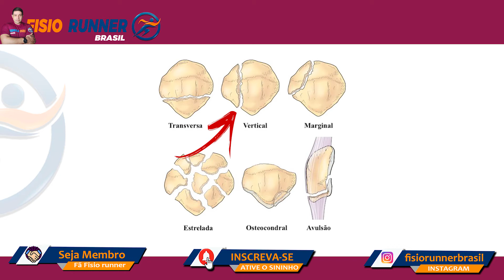FRATURA DE PATELA: O QUE ELES NÃO QUEREM QUE VOCÊ SAIBA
FRATURA PATELAR EP 02: As fraturas no joelho são mais complexas, pois são poucas as situações em que é possível tratá-las sem cirurgia, utilizando-se, por exemplo, “um gesso” (imobilização gessada). A maioria das fraturas do joelho requer tratamento cirúrgico, que consiste no reposicionamento dos fragmentos do osso fraturado e fixação destes com implantes metálicos, que podem ser placas, parafusos, pinos, hastes, entre outros.

As fraturas da tíbia chamadas de planalto tibial, em especial, podem requerer o uso de enxerto ósseo. Isso ocorre nos traumas mais graves em que os ossos sofrem muita impacção, resultando em locais onde “falta osso”. Normalmente, retiramos o enxerto de um dos ossos da bacia, que é uma região com grande quantidade de osso com alto potencial de integração na área receptora (a área da fratura) por possuir células com maior capacidade proliferativa.

Fonte: ortopedistajoelho

✅Muleta Canadense
✅Muleta Axilar
✅Escada de Agilidade
✅Faixa Elástica Para Exercícios Leve
✅Super Band
✅Kinesio Tape 3M
✅Bolsa para Gelo
✅Caneleira de 1KG
✅Mini Band

SÉRIE FRATURA DE FRATURA de Patela (Joelho) E SUAS LESÕES:

PARTE 3 -
PARTE 4 -
PARTE 5 -
PARTE 6 -
PARTE 7 -
PARTE 8 -

✅Como saber se tenho uma fratura ou se osso quebrou? Como saber se tenho uma fratura ou se osso quebrou?

Dr. Herberton Araújo
Fisioterapeuta
CREFITO 210420-F